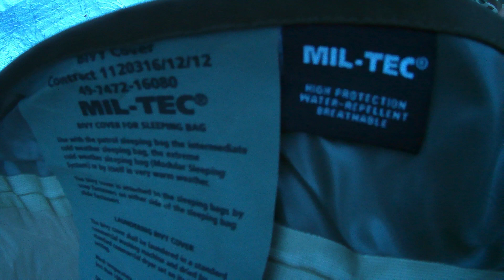MILTEC MSSBB military sleeping system bivy bag test noć na Jeremijinom brdu 13-14 Maj 2021. Uspomene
Dolazak na Jeremijino brdo,noćenje i jutarnji praznik Svetog Jeremije.Spustili se oblaci,crni...minut,dva nakon video snimka počela kiša,grmljavina i olujni vjetar...najteža noć u planinske krajeve (cijelu noć kiša sa grmljavinom)
Tek kad sam izašao na vrh brda znao sam što me čeka...spustili se oblaci..."Jedna od opasnijih noći u brdsko-planinske krajeve"...kiša,sijevalo i grmilo do zore (jaki pljuskovi) ⚡⚡⚡⛈️⛈️⛈️🌧️🌧️🌧️